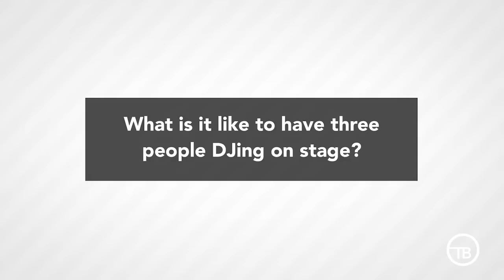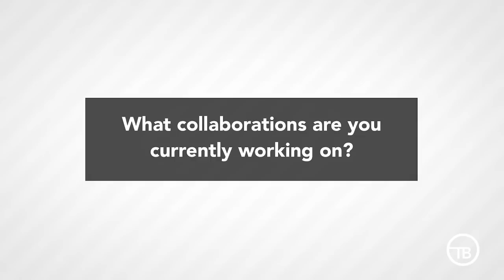Behind The Beat | Futuristic Polar Bears Interview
You can't forget a name like that.

OTB sat with Fran and Luke from the Futuristic Polar to talk about their music, working as a trio, and where the hell you get a name that memorable.

And be sure to check out the nationally ranked Foundation Nightclub in Seattle